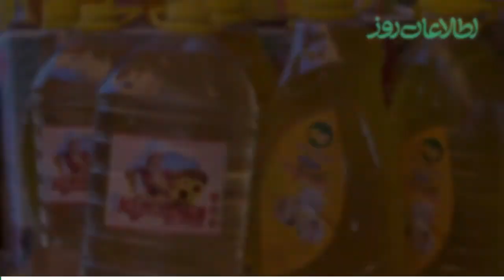افزایش نرخ مواد غذایی در ماه رمضان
با فرا رسیدن ماه رمضان نرخ مواد خوراکی در کابل افزایش یافته است.
برخی از باشندگان پایتخت می‌گویند با بالا رفتن قیمت‌ها قدرت خرید اقلام ضروری را ندارند.